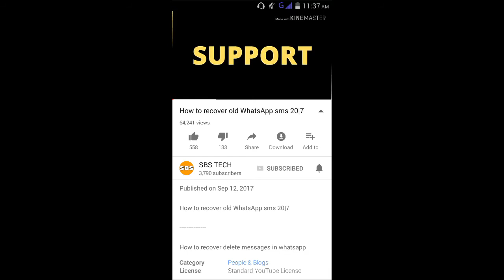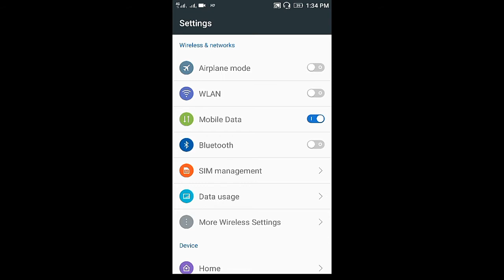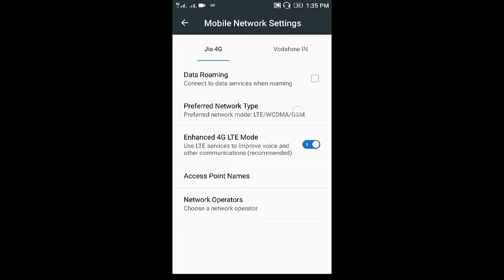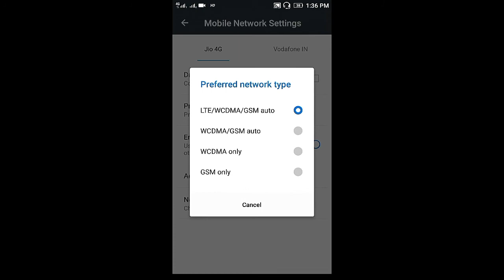Fix Jio Internet Speed Salution All Samsung,Xiaomi other mobile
Hello dosto is video main Maine bataya Ki apke jio Sim main properly speed nhi Aati Hai toh usko kaise thik karte hai dosto Maine dekha Hai yeh kuch mobile m jio speed bahot kaam aa rhe Hai Jaise Samsung Galaxy J2
Galaxy J7 Galaxy J7 Nxt Galaxy J7 Max Galaxy J3 Pro Galaxy J2 Ace Galaxy J1 (4G) Galaxy J5 Prime our bhi kuch mobile Hai Jin main jio ki speed properly nhi Aa pa rhe toh usko kaise thik fix kare is video main bataya Hai